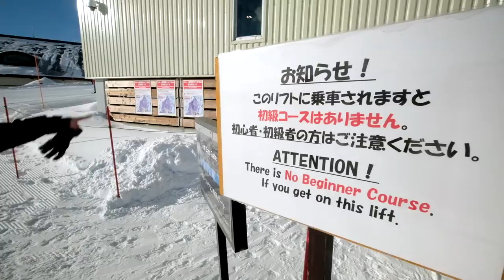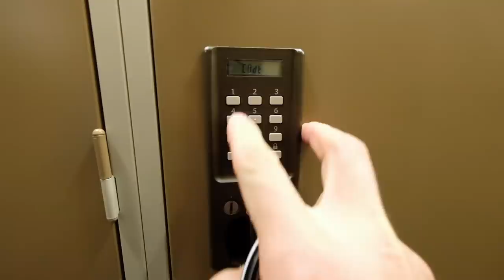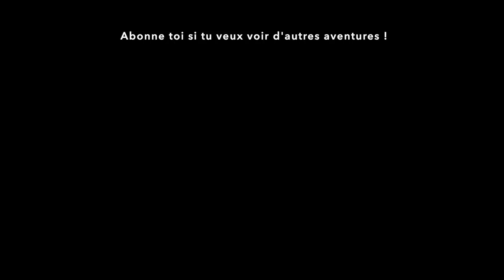JAPON SKI TRIP - Partie 1 - Le rêve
Direction le pays du soleil levant pour une orgie de poudreuse avec skipass.com ! Voici la première partie.